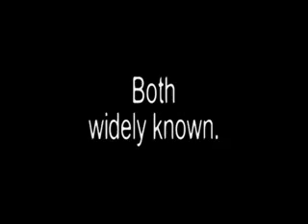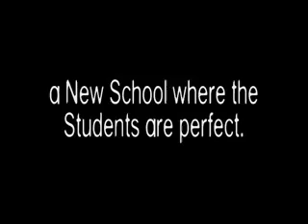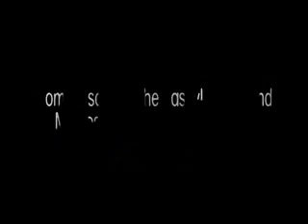Strengthening Wounds Trailer [Written With LassyLauren]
Okay,
I had this idea, and I wanted to write a story with the one and only LassyLauren. And strangly enough she said yes and agreed! I'm so hapy to be doing it with her. If you haven't seen her videos and stories, you must be crazy. lol.

So we will be starting this series in about a week. We are having a credits contest, which Lauren is making the vid to right now. I hope you guys enter! Because some episodes will be out faster on certain channels. And like Lauren said I think this is one of the first times people have been doing this kind of stuff on youtube.

So again. We hope you enjoy this series just as much as we will enjoy writing it!

-- ZDAVANKE
--LO